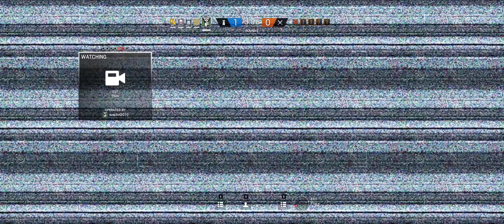Tom Clancy's Rainbow Six Siege random gameplay ultra setting gtx 1080 ti 7